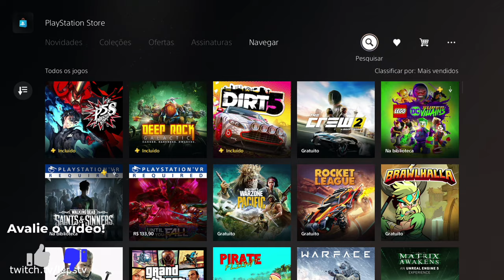THE Witcher 3 - DICAS p/ INICIANTES - CONJUNTO de ARMADURA e SELAS de SKELLIGE, UNDIVIK - COMO PEGAR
-- Nesse vídeo eu mostro uma armadura linda para se utilizar assim que vc chega no mapa de Skellige, a armadura de Undivik, também chamada de armadura de Skellige, como pegar e localização!

Dicas Gerais
Dicas Importantes
Dicas para Início do Jogo
Magias
Diagramas de Espada
Diagramas de Armadura
Ferreiro
Missões primárias e secundárias
Contratos
Dicas e Macetes
Guia para Iniciantes The Witcher 3
Dinheiro fácil no ínicio do jogo
DIcas para começar bem
Como conseguir dinheiro no ínicio do jogo
Farm de DInheiro no Ínicio de Witcher 3 prontoprojogo lepstation lepsgo .